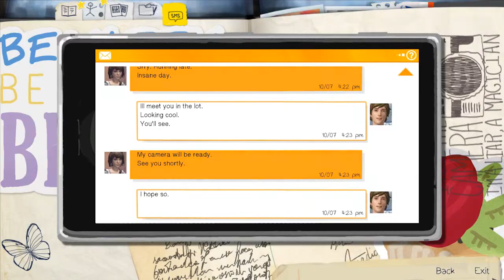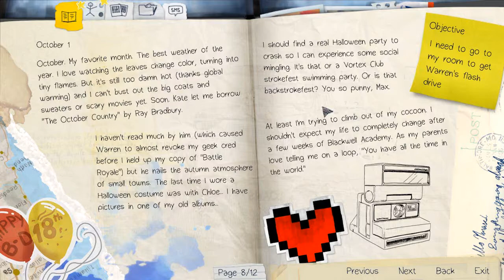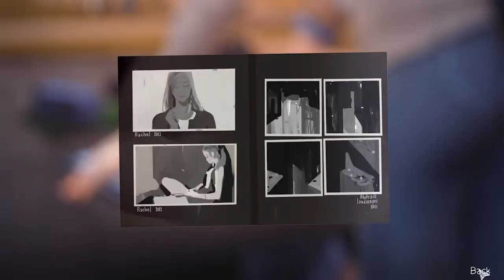Life is Strange (E1P2) - PHOTOS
I'm back to Life is Strange Season 1 to see if I can find any connections to Before the Storm and Captain Spirit before Season 2 is released!